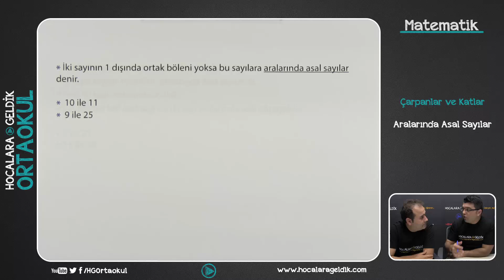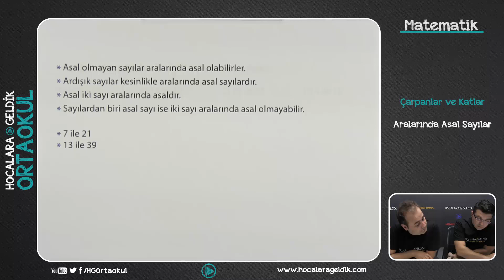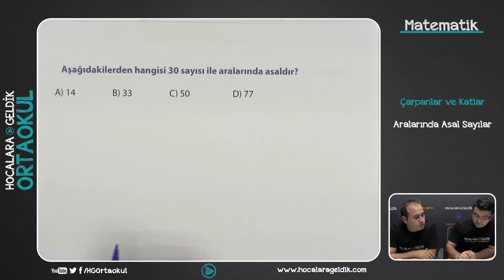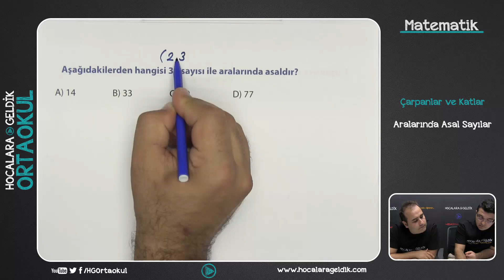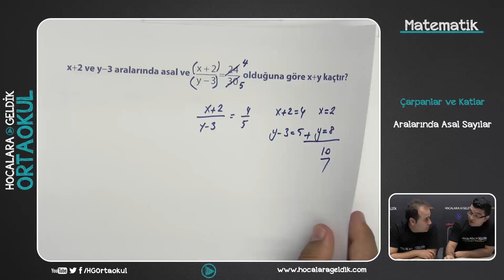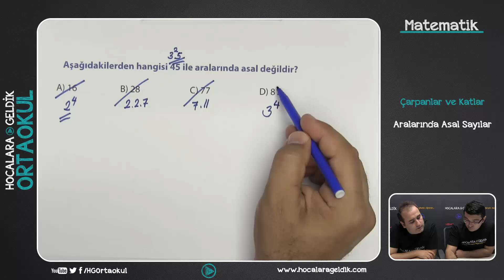Çarpanlar ve Katlar - Aralarında Asal Sayılar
8.SINIF MATEMATİK